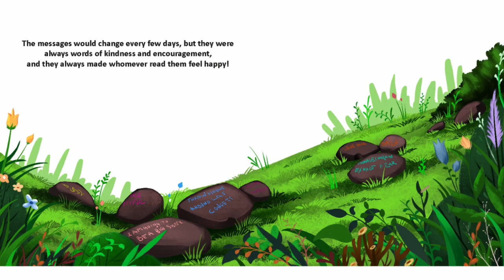Kindness Rocks by Sonica Ellis | Kids Books Read Aloud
Kindness Rocks
Written by Sonica Ellis
Illustrated by Fx and Color Studio

Kindness Rocks is a touching children's book about the power of kindness and how small things can inspire, motivate and uplift others in tremendous ways.